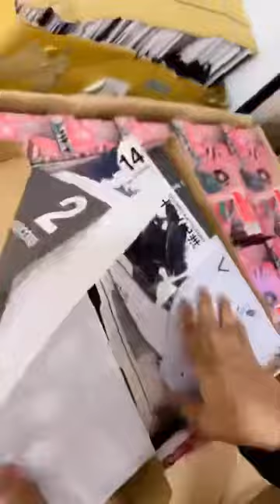Insane discount 😁 visit outlet fast